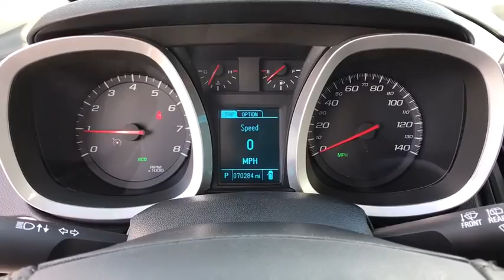2017 Chevrolet Equinox Helena, Missoula, Great Falls, Butte, Bozeman, MT H6352273P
Used 2017 Chevrolet Equinox available in Helena, Montana at Lithia Chrysler Dodge Jeep Ram Fiat of Helena. Servicing the Missoula, Great Falls, Butte, Bozeman, MT area.
2017 Chevrolet Equinox AWD 4dr LT w/2FL - Stock#: H6352273P - VIN#: 2GNFLFEK5H6352273

3401 US Highway 12 E

CARFAX 1-Owner. FUEL EFFICIENT 28 MPG Hwy/20 MPG City! All Wheel Drive Alloy Wheels Back-Up Camera WiFi Hotspot Blind Spot Monitor ENGINE 2.4L DOHC 4-CYLINDER SIDI (SP... SEAT ADJUSTER FRONT DRIVER 8-WAY POW... READ MORE! KEY FEATURES INCLUDE: Back-Up Camera Blind Spot Monitor WiFi Hotspot All Wheel Drive Onboard Communications System Aluminum Wheels Privacy Glass Keyless Entry Child Safety Locks Electronic Stability Control. OPTION PACKAGES: DRIVER CONFIDENCE PACKAGE II includes (UEU) Forward Collision Alert and (UFL) Lane Departure Warning (Includes (NP5) leather-wrapped steering wheel with audio and cruise controls.) SEAT ADJUSTER FRONT DRIVER 8-WAY POWER WITH POWER LUMBAR AUDIO SYSTEM CHEVROLET MYLINK RADIO 7 DIAGONAL COLOR TOUCH-SCREEN DISPLAY AM/FM/SIRIUSXM STEREO with MP3 playback capability outside temperature indicator and Radio Data System (RDS) includes Bluetooth streaming audio for select phones; voice-activated technology for radio and phone; Hands-Free smartphone integration with Pandora and Stitcher; Gracenote (Playlist+ Album Art) (STD) ENGINE 2.4L DOHC 4-CYLINDER SIDI (SPARK IGNITION DIRECT INJECTION) with VVT (Variable Valve Timing) (182 hp [135.7 kW] @ 6700 rpm 172 lb-ft [232.2 N-m] @ 4900 rpm) (STD) TRANSMISSION 6-SPEED AUTOMATIC WITH OVERDRIVE (STD). EXPERTS ARE SAYING: CARFAX 1-Owner WHO WE ARE: Lithia Chrysler Jeep Dodge of Helena located at 3401 US Highway 12 EAST Helena Montana is happy to tell you that weve been serving the Great Falls Butte and Bozeman area for longer than many of you might have owned your current car. With those years comes invaluable expertise which we put to your advantage. Were not just talking acumen on new RAM Dodge Jeep and Chrysler models but used cars Price does not include title license or dealer doc fees. Price contains all applicable dealer incentives and non-limited factory rebates. You may qualify for additional rebates; see dealer for details.